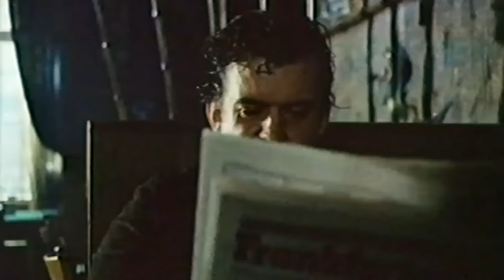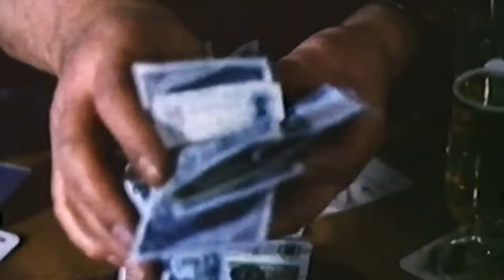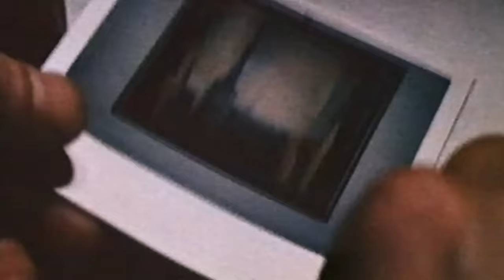Eierdiebe // BRD 1977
mit Charly Wierczejewski, Marquard Bohm, Kurt Raab und Rolf Zacher